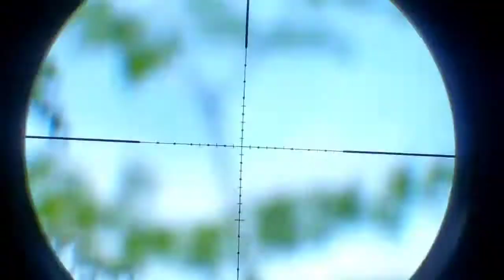Geram‼️ Terpaksa di selesaikan dengan cara ini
Yang mau inden langsung:
WA Mbah bendil di : (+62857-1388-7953)
SEGALA KEBUTUHAN ALAT BERBURU ADA DI "BENDIL HOUSE SPORT YOGYAKARTA"

Onlinshop resmi kami di bawah ini :

Shopee 👇.

Tokopedia 👇.

Lazada 👇 .

"TRANSAKSI MANUAL JUGA KAMI LAYANI"

Silahkan ikuti media sosial kami di bawah, agar anda bisa menjadi yang pertama mengetahui setiap ada hal yang baru dari kami, skroll ke bawah dan simaklah dengan baik bila mau pesan PCP.

SIMAK DENGAN BAIK,.
Monggo yang mau inden PCP bocap/Titan TARANTULA JB 001,  atau yang cari PCP ready siap jedor, bisa langsung menghubungi Mbah bendil, di nomor WA-nya ada di atas.

Cara Inden/pesan: .
-BOCAP TARANTULA JB-001
-PIPA TITANIUM CHAMBER MONOLITE CNC, TARANTULA JB-001

Proses pengerjaan 3 - 5 bulan, bisa lebih cepat bisa molor, karena yang dikerjakan banyak.
Bisa di bayar 3 sampai 4 kali.

KHUSUS inden BOCAP TARANTULA:
Model popor
Warna popor
Warna Chamber
Panjang Laras maksimal 65cm, minimal 60cm.
Ukuran tabung 360cc, 460cc, 500cc
Semua bisa memilih sesuai keinginan anda dengan "HARGA SAMA".

Khusus Bocap dapat bonus:
tas senapan
Tali sandang
Magazine
Singleshot
Peredam

GARANSI AKURASI, ngacak. lepas larasmu kirim balik Laras yang lama, kami ganti Laras yang baru GRATIS.
Kalau kita bicara akurasi, mari sama-sama belajar, langsung lewat Whatsap aja.
Shering, konsultasi, kami layani sepenuh hati.

TAPI JANGAN SALAH, SEBAGUS APAPUN UNITMU DAN SEMAHAL APAPUN UNITMU, JANGAN PERNAH BISA MENDAPATKAN AKURASI YG BAGUS, BILA TIDAK MAU BELAJAR.

NB:
Semua transaksi dan konsultasi hanya lewat nomer WA di atas, karena Mbah bendil hanya menggunakan satu nomer WA.

Terimakasih.